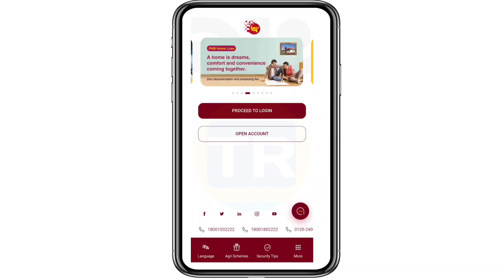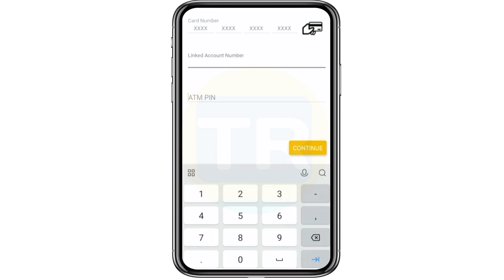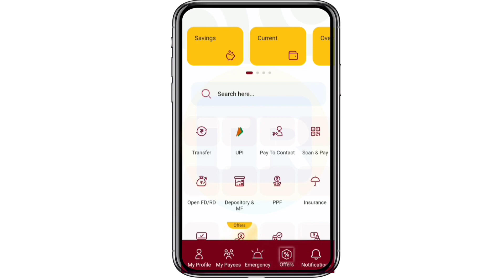pnb one ki user id expire ho gayi kya karen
dosto agar aap ki bhi pnb one ki user id expire ho gayi hai to is video me hum complete process bataya hai to video last tak dekhe aur channel ko subscribe bhi jaroor karle 🙏🙏

yours queries 👇

pnb one user id kaise banaye
pnb one ka password bhul gaye kya kare
pnb one ki user id expire ho gayi
pnb net banking ka password reset Kaise kare
pnb ki net banking ka password kaise banaye
pnb user id kaise set karen